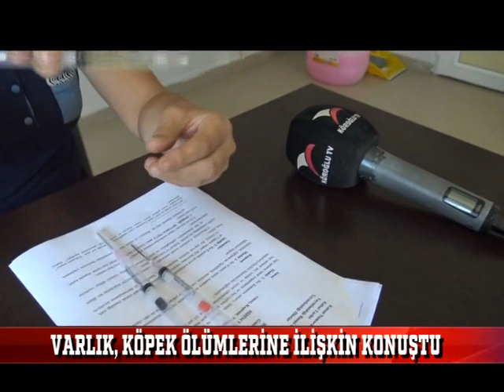VARLIK, BOLU DAĞI’NDAKİ KÖPEK ÖLÜMLERİNE İLİŞKİN KONUŞTU (15.08.2024)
Bolu Dağı bölgesinde iğne ile uyutulmuş şekilde bulunan köpeklere ilişkin konuşan Bolu Belediyesi Veteriner İşleri Müdürü Figen Varlık, “Bence, oraya bırakmak için uyutmuşlar. Maksadının öldürmek olduğunu düşünmüyorum” dedi.